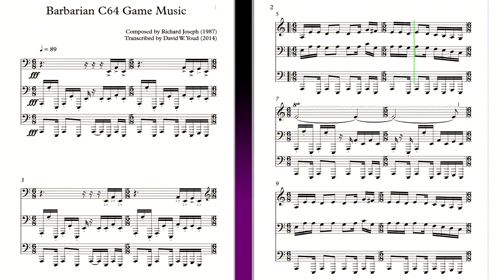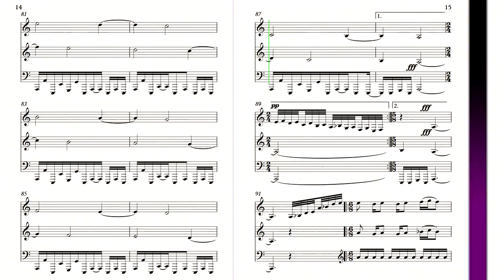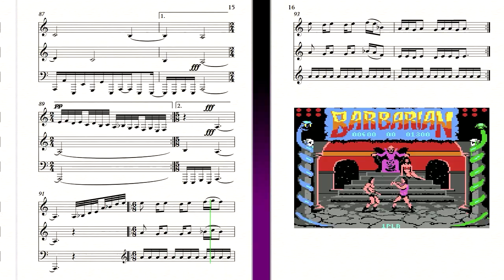C64 Barbarian (1987) sheet music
Fight music from the Commodore 64 game Barbarian, by Richard Joseph, 1987.
I transcribed the theme mainly to see what all the meter changes look like.  Gads, it can't make up it's mind.  The original had a bunch of cool filter sweeps, but I thought it'd be fun to just render it on a plain ol' piano.